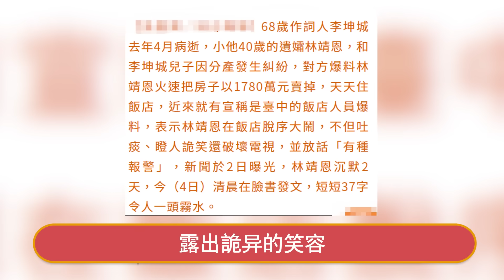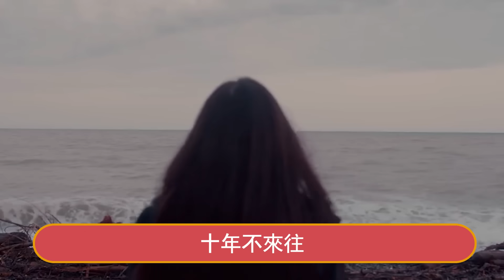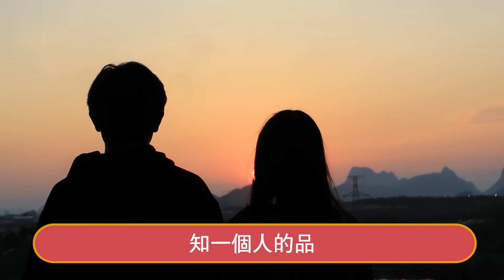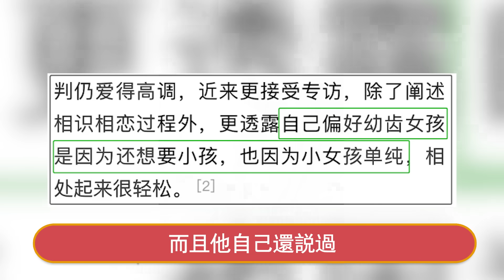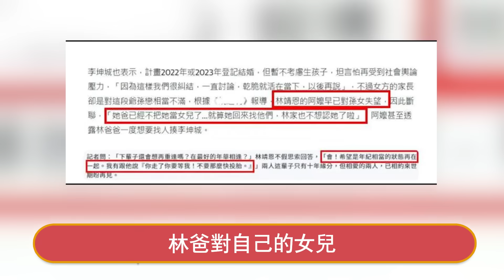「爺孫戀」林靖恩被爆精神失常！ 流浪街頭舉止邋遢，當眾發瘋被帶走！ 家人拒絕認領撇清關係，繼子發聲回應訊息量太大！星娛樂